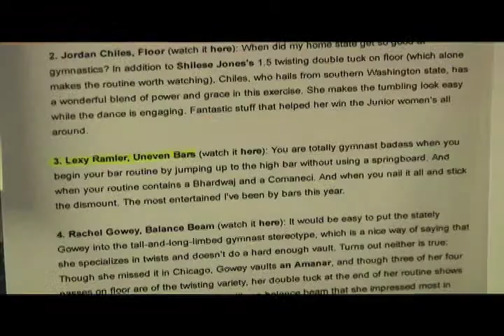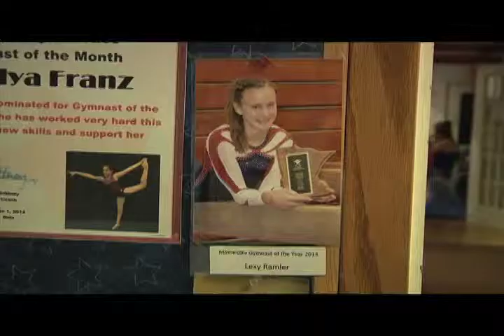(8-18-14) Local gymnast prepares for P&G National Championships